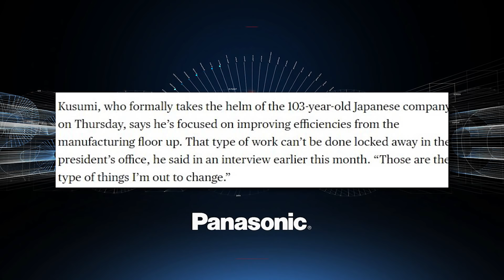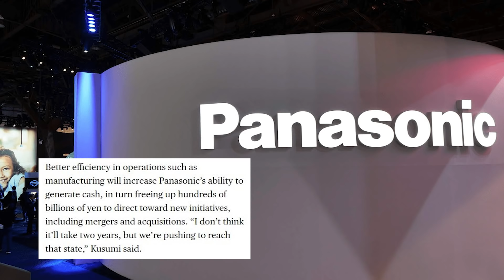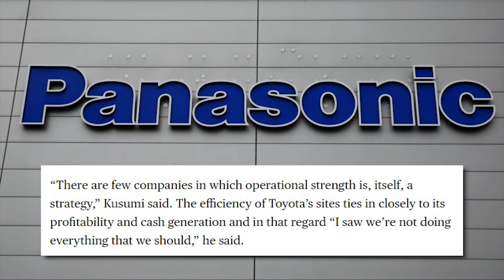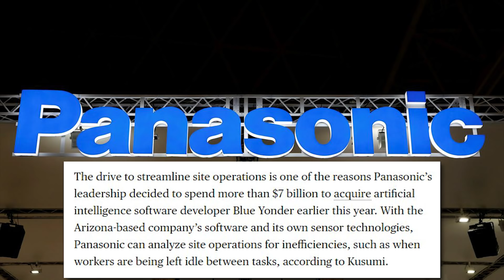Panasonic Is Setting Up a Tesla 4680 Battery Prototype Production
Panasonic is working to set up a prototype production line to test 4680 batteries — a next-generation lithium-ion cell touted as the key to unlocking cheaper and more ubiquitous EVs.

Panasonic's new CEO Yuki Kusumi says Panasonic looks to be capable of churning out better-performing cells more efficiently than rivals, it will make a “large investment” in their production, according to Kusumi. Panasonic will seek to supply them to Tesla, as well as other automakers.

According to Bloomberg the new Panasonic president and CEO wants to make more batteries for Tesla and boost the battery output in general.

Speaking of battery production capacity, Kusumi told Bloomberg, “It doesn’t matter how much you want to grow sales or increase profit if you don’t have the capacity to do so,” he said. Going forward, the company will focus on raising plant operation rates as much as possible while automating processes and keeping facility costs low.

EV battery production is a sector where a lot of money and quick innovation is needed by the biggest energy companies to stay big energy companies.

Some people in the electric vehicle community think that Kusumi's idea that somehow Panasonic can produce 4680 cells for Tesla more efficiently than its competitors seems unrealistic. LG Chem is already setting up its pilot line producing 4680s and Tesla wants its Chinese cell supplier CATL to also produce 4680s. They will all be producing Tesla-designed cells using Tesla suppled equipment and since Tesla is going into the mining business in some cases Tesla supplied raw materials. What do you think of this view?